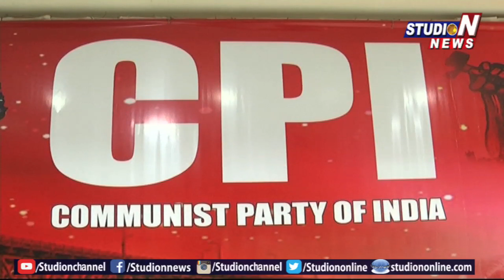ఆగష్టు నెలాఖరులో CPI బస్సు జాతా | Studio N